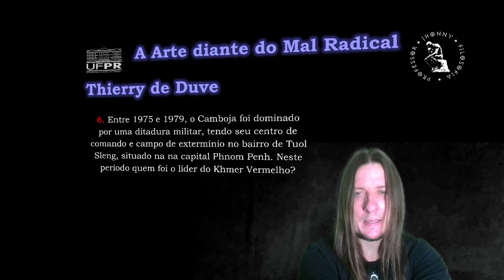UFPR - Thierry de Duve - A Arte diante do Mal Radical - Questão 6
QUESTÃO 6:

Entre 1975 e 1979, o Camboja foi dominado por uma ditadura militar, tendo seu centro de comando e campo de extermínio no bairro de Tuol Sleng, situado na na capital Phnom Penh. Neste período quem foi o líder do Khmer Vermelho?

a) Benito Mussolini.
b) Fidel Castro.
c) Raul Castro.
d) Fulgêncio Batista.
a) Pol Pot.